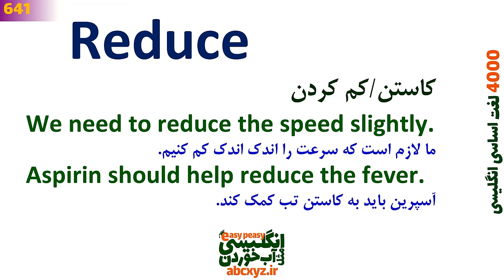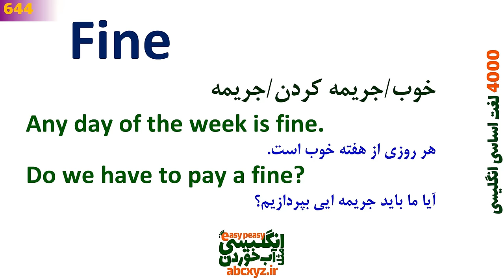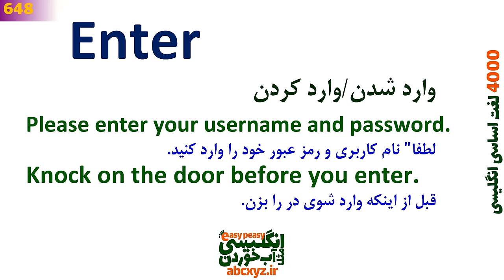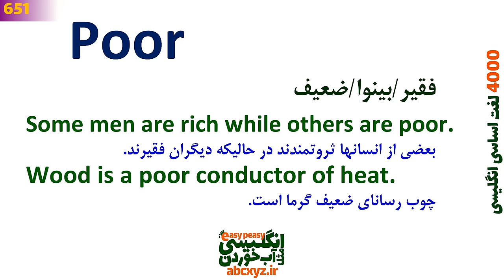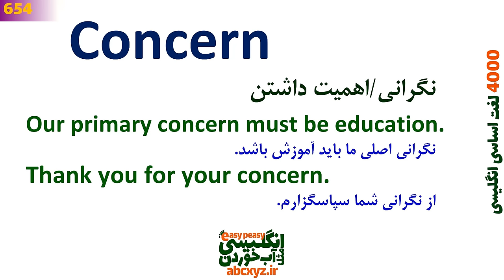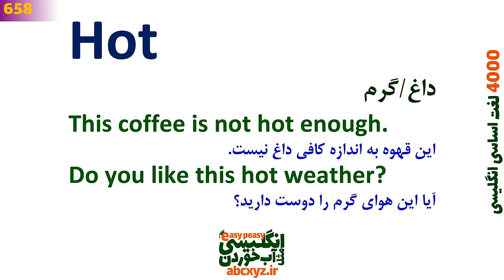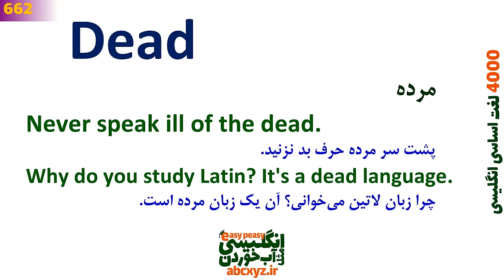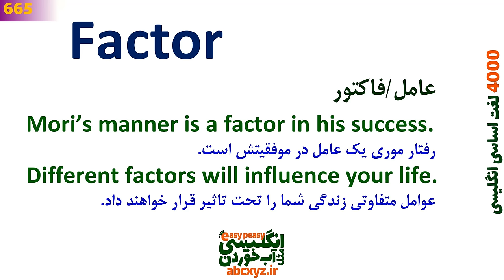درس 17 - 4000 لغات انگلیسی به فارسی | 641~680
00:00 درس 17 4000 لغت اساسی انگلیسی مثل آب خوردن
00:16 لغت Reduce انگلیسی مثل آب خوردن با معنی فارسی
01:49 لغت Sound انگلیسی مثل آب خوردن با ترجمه فارسی و مثال
04:26 لغت Note انگلیسی مثل آب خوردن با تلفظ درست
05:54 لغت Fine در انگلیسی مثل اب خوردن با مثال و ترجمه فارسی
08:04 واژه Near انگلیسی مثل آب خوردن با جملات مثال
09:30 لغت Movement انگلیسی مثل آب خوردن با مثالهای کاربردی
11:02 لغت Page انگلیسی با ترجمه فارسی و مثال
13:06 لغت Enter انگلیسی مثل آب خوردن
14:30 لغت Share در انگلیسی با معنی فارسی و مثال
16:52 لغت Common در انگلیسی با معنی و ترجمه فارسی
18:50 واژه Poor انگلیسی مثل آب خوردن
20:31 لغت Natural انگلیسی مثل آب خوردن با ترجمه فارسی
21:56 لغت Race انگلیسی مثل آب خوردن با معنی فارسی
23:53 لغت Concern انگلیسی مثل آب خوردن با مثال کاربردی
25:53 لغت Series انگلیسی مثل آب خوردن با ترجمه فارسی
27:42 لغت Significant انگلیسی مثل آب خوردن
29:02 لغت Similar انگلیسی مثل آب خوردن
30:24 لغت Hot انگلیسی مثل آب خوردن
31:51 Language
33:43 Usually
35:17 Response
36:38 Dead
38:41 Rise
40:36 Animal
42:09 Factor
45:02 Decade
46:59 Article
48:40 Shoot
50:50 East
52:26 Save
54:11 Seven
55:34 Artist
56:53 Scene
58:20 Stock
59:46 Career
1:01:15 Despite
1:02:52 Central
1:04:30 Eight
1:05:50 Thus
1:07:42 Treatment